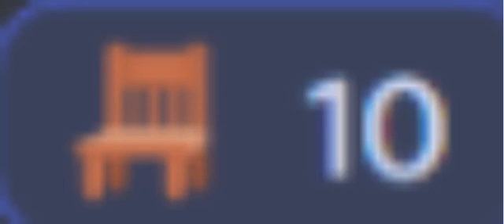chair reaction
memesnanos present:)